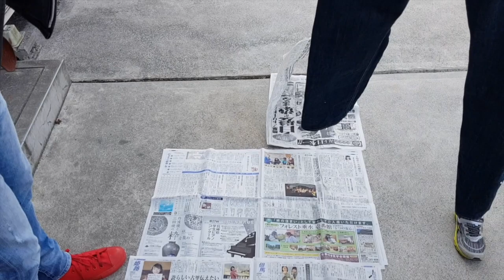JEANSペイントDIY動画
JEANSが大好きで、10本以上所有していますが、履かなくなったJEANSをペイントでオシャレに復活させる動画です。

ターナー絵の具（布に絵をかく）↓

▼コチラもぜひご覧ください▼
実践！不動産投資塾

浅原菊夫って？きくちゃんねるって？

「不動産投資したい！」「投資で老後の不安を解消したい！」「不動産の事を知りたい！」
「不動産オーナーにはなったけど・・・？」

１９７６年兵庫県生まれ

１８歳で手に職を付けようと、神戸大震災の年　神戸の学校へ「歯科技工士」の道を目指す。

２０１０年神戸に事務所開設　現在設立１２年目、平成２４年最大手　大東建託年間取引仲介件数全国４位等、小規模ながら大きな成果をのこす。

志は一つ「悔いの残らない生き方」食べるのも大好き・バイク・仲間・ビジネス・遊びも全て含んだ「きくちゃんねる」をよろしくお願い致します。